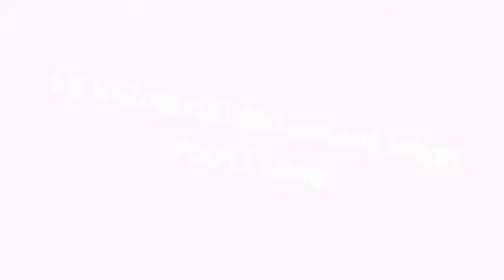75 Industrial Basement Design Ideas You'll Love 🌈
Browse industrial basement pictures. Discover a variety of urban finished basement ideas, layouts and decor to inspire your remodel.

0:00:00 - Intro
0:00:12 - Industrial Basement Design Ideas You'll Love: Inspirations 1 to 25
0:03:03 - Industrial Basement Design Ideas You'll Love: Inspirations 26 to 50
0:06:07 - Industrial Basement Design Ideas You'll Love: Inspirations 51 to 75

Hello there!🌈